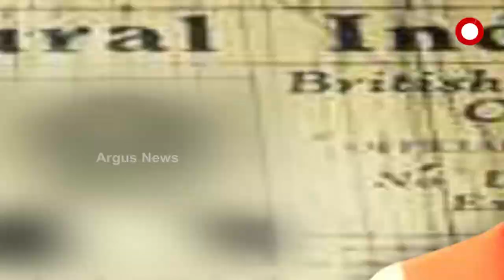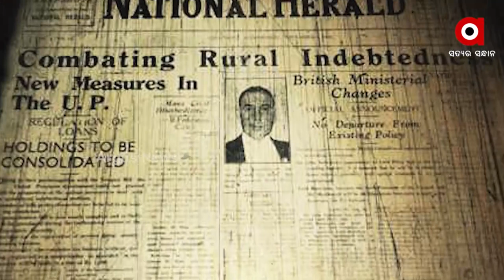ରାହୁଲ ଗାନ୍ଧିଙ୍କୁ ଶନିଦଶା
କଂଗ୍ରେସ ସାଂସଦ ରାହୁଲଙ୍କ ଗାନ୍ଧିଙ୍କ ଉପରେ ହାତ ମଜବୁତ କରିବାରେ ଲାଗିଛି ଇଡି । ନ୍ୟାସନାଲ ହେରାଲ୍ଡ ମାମଲାରେ ଲଗାତାର ଦ୍ବିତୀୟ ଦିନ ପାଇଁ ପ୍ରବର୍ତ୍ତନ ନିର୍ଦ୍ଦେଶାଳୟରେ ହାଜରା ପକାଇଛନ୍ତି ରାହୁଲ